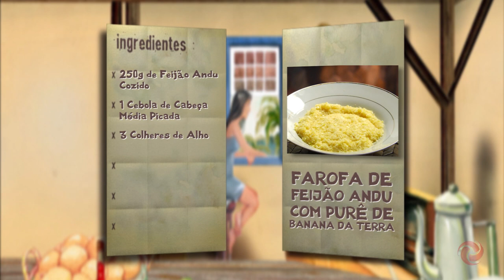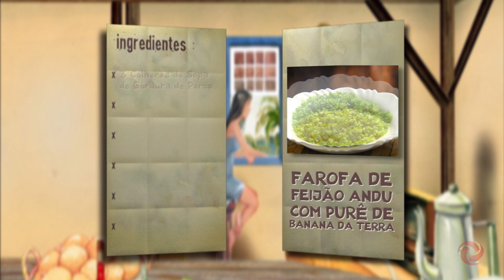SAIBA AONDE É ESSA LINDA SERRA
VIAÇÃO CIPÓ - IGARAPÉ - 01/07/2018 - BLOCO 03

A Viação Cipó destaca um projeto muito bonito: Guardião dos Igarapés, na cidade de Igarapé, onde as nascentes, rios e matas estão sendo protegidos por um grande esforço feito pela Prefeitura, pela comunidade e por órgãos públicos. O programa ainda mostra uma deliciosa receita e muito mais.